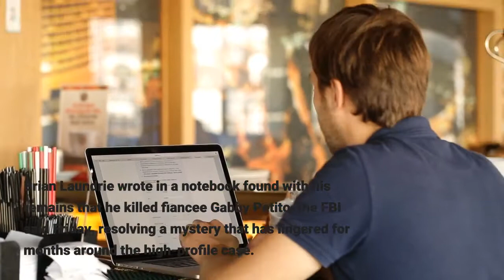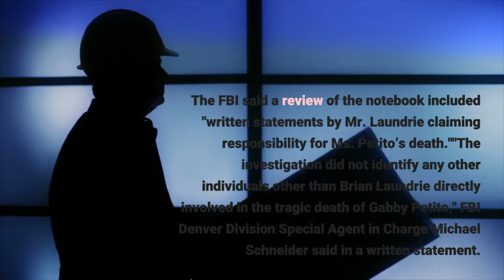Brian Laundrie wrote in notebook that he killed fiancee Gabby Petito FBI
Brian Laundrie wrote in a notebook found with his remains that he killed fiancee Gabby Petito, the FBI said Friday, resolving a mystery that has lingered for months around the high-profile case. Laundrie's remains were found in Florida in October after a weekslong search. He went missing after returning from a cross-country trip with Petito, in which the pair planned to travel to national parks across the U. S. Laundrie returned from the trip to Florida without Petito in September. Her body was later discovered in Wyoming in a remote area within the Grand Teton National Park. The FBI said she died of strangulation and blunt-force injuries to the head and neck. During the nationwide search for Petito, Laundrie went missing after telling his family he was going for a hike in the Carlton Reserve, nearly 25,000 acres of land in southern Sarasota County, Fla. Weeks later, authorities discovered his remains in the park. Officials also discovered a notebook and backpack. The FBI said a review of the notebook included "written statements by Mr. Laundrie claiming responsibility for Ms. Petito’s death.""The investigation did not identify any other individuals other than Brian Laundrie directly involved in the tragic death of Gabby Petito," FBI Denver Division Special Agent in Charge Michael Schneider said in a written statement. In the bureau's investigation, agents also discovered Laundrie sent a series of text messages to Petito after her death in an attempt "to deceive law enforcement by giving the impression that Ms. Petito was still alive," the FBI said.